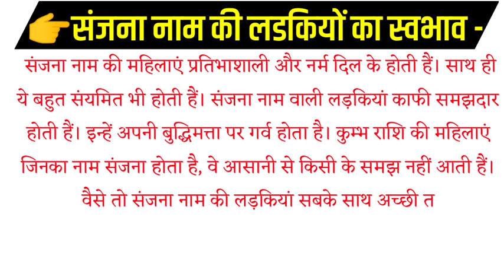Sanjana Naam ki Ladkiyan kaisi hoti hai | Sanjana Naam ka mtlb | संजना नाम की लड़कियां जरूर देखें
Hello
friends
Welcome to